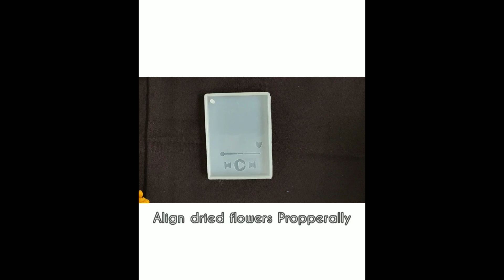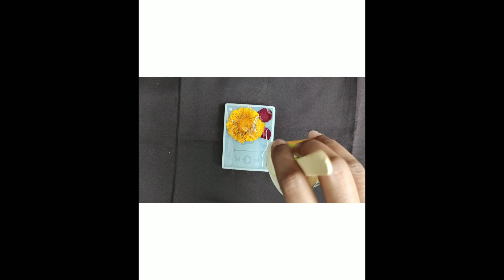How to make resin keychain at home| epoxy resin|resin art|craft|keychain making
In this vedio I'm going to show how to make resin keychain at home

materials required:
epoxy resin
silicone mould
mixing glass
Ice-cream sticks
keyring with chain and open jump ring
small paper
dried flowers
golden flakes

resin measurement:
part A is resin, part B is hardener (2:1)

Musician: LiQWYD